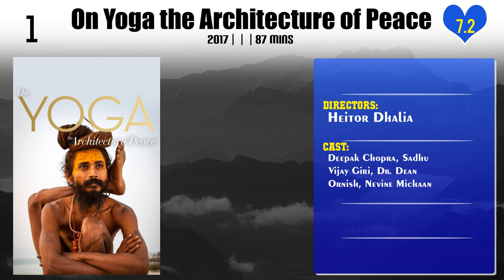Heitor Dhalia | Top Movies by Heitor Dhalia| Movies Directed by Heitor Dhalia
Best Movies of Heitor Dhalia

Find the list of top and best movies directed by Heitor Dhalia
1.Anna
2.Conceição
3.Tungstênio
4.Nina
5.Adrift
6.Gone
7.Em Busca da Cerveja Perfeita
8.Bald Mountain
9.Drained
10.On Yoga the Architecture of Peace

Please Comment down your favorite movie of Heitor Dhalia